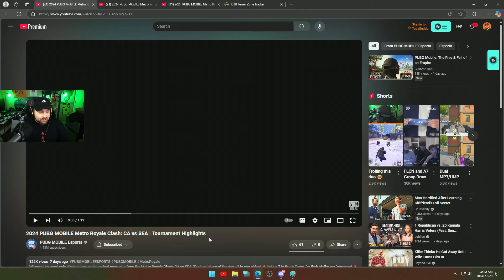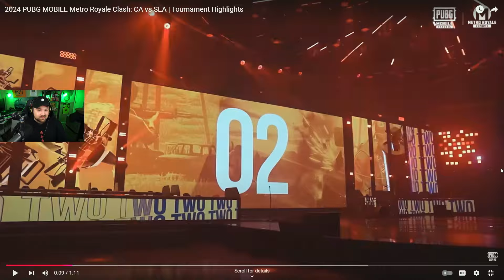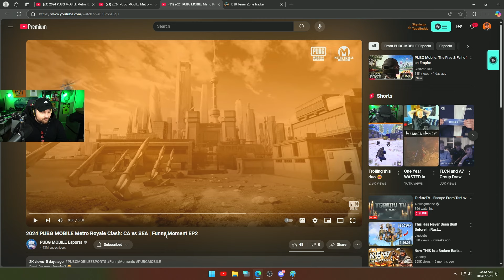Metro Royale Esports Highlights and Funny Moments - DabPlays Reacts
A huge thank you to PUBG MOBILE Esports for sponsoring today’s video! Ready to dive into the action? and experience the thrill of Metro Royale firsthand!

Today, I’ll be reacting to some of the funniest, craziest, and most intense highlights from the 2024 PUBG MOBILE Metro Royale Clash: CA vs SEA Tournament!

Which moment had you laughing the most, or left you on the edge of your seat? Share your favorites in the comments below!